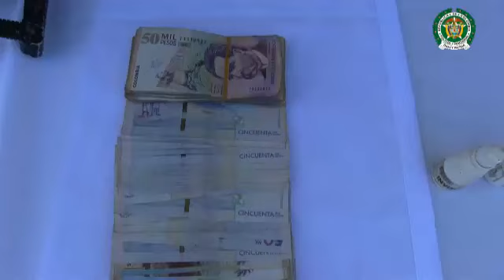CAPTURARON A 'LOS GUAQUEROS'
La Sijín de la Policía Metropolitana de Ibagué capturó a 16 personas que integrarían la banda 'Los Guaqueros' que engañaban a sus víctimas con falsas 'guacas de las Farc, para apropiarse de su dinero y hasta habrían cometido dos homicidios.

En nuestra edición impresa de mañana de QHuboIbagué QHubo Ibagué encontrará más información sobre este importante operativo articulado con la Fiscalía General de la Nación Colombia

VIDEO: SUMINISTRADO Q'HUBO.